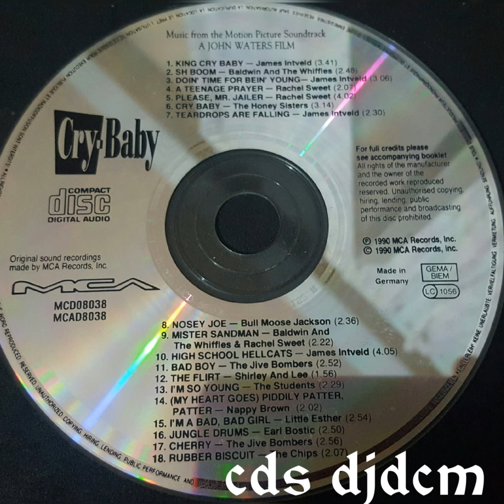Cry Baby soundtrack Students i'm So Young 13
cd coleccion 1990
B.S.O CRY-BABY (El Lagrima)